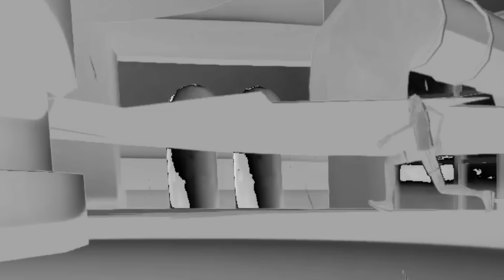RIP CAMERA MAN | Ben and Ed #4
My MLG Ben and Ed speedrunning skills are improving, I will be pro in no time.

Ben and Ed is a 3D platformer, in which the player controls Ed the Zombie, who is forced to participate in a grotesque game show called "Rundead". Will he beat all obstacles Hans Showmaster confronts him with, to save his best friend Ben?

PC: HP ENVY 700-230ea Desktop PC
Camcorder: Canon Legria HF R66
Microphone: AT2020+
Headphones: Razer Kraken 7.1